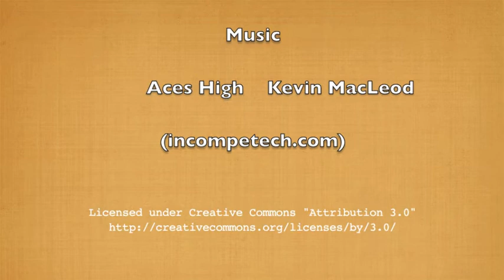DIY SaniLoo Installation - Grade C Yacht Waste treatment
Installing a SaniLoo Grade C sanitation system. SaniLoo copyrighted documentation is supplied with the purchase. Great company to deal with, very friendly and helpful.

This allows us to meet and exceed some strict Grade C waste disposal requirements in Australia. Save money by avoiding the traps with a head-start in planning, direction, and ideas from our Books.